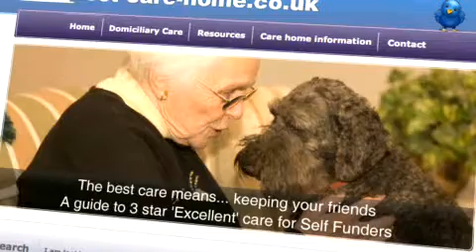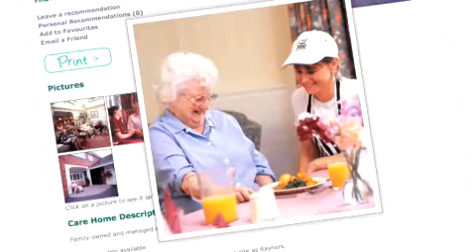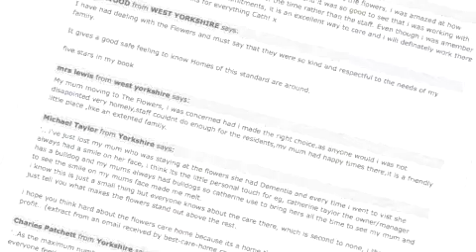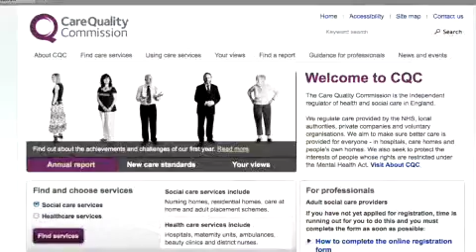How to find the best care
Debbie Harris talks about how to find the best care if you are paying for your own care